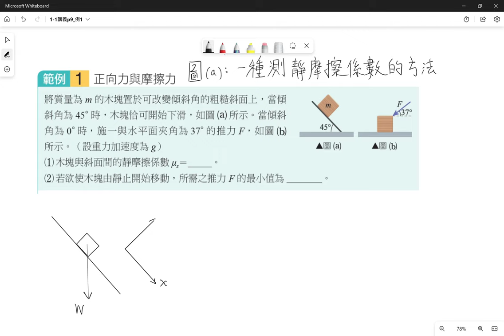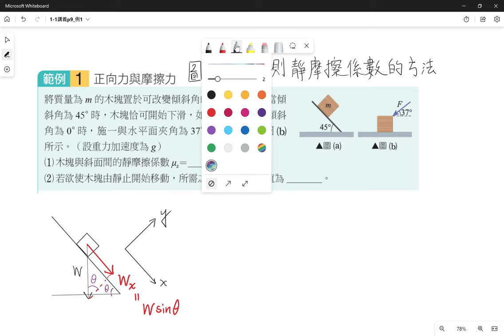1-1講義p9 例1